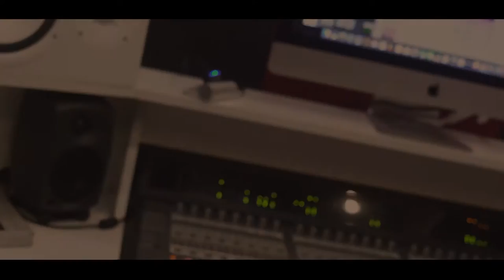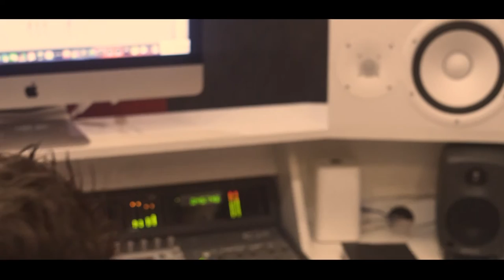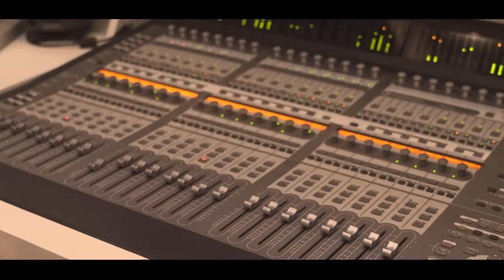Mc WS - Coração Valente [Web-Clipe Oficial] Prod. DJ Rhuivo.